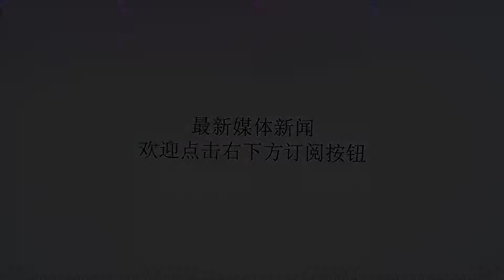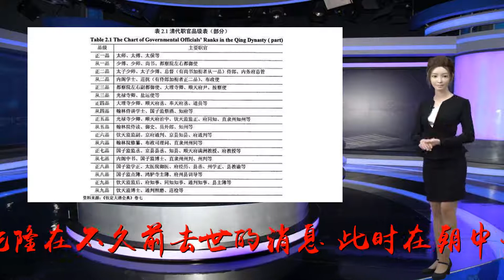和珅被抓的时候，刘墉正在做什么？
谢谢！公元1799年，中枢大臣和珅被捕。这一消息传出，造成的震撼，绝不亚于乾隆在不久前去世的消息。此时在朝中长期担任内阁大学士的刘墉，又在做什么呢？刘墉跟和珅之间的关系，一直是民间戏说常用的题材。刘墉被塑造成一个睿智、清廉，敢于跟大贪官和珅作斗争的形象。而在真实历史中，又有一些不同。和珅跟刘墉，这两位都是乾隆时期非常重要的大臣。他们两个之间有很多相似的地方。刘墉跟和珅的家庭，都是官宦人家。和珅的父亲曾任福建副都统，属于正二品官员。刘墉的父亲级别更高，曾担任过军机大臣、内阁大学士的职位。军机大臣掌握实权，内阁大学士官居一品。这两个职位在清朝都有“宰相”的称呼。不过，和珅是满洲正红旗出身。在乾隆时期，八旗官员会比汉人官员地位更高。所以，他们两个人的起点，其实相差不大。刘墉后来得以踏上仕途，更多是依靠自己的本事。他在科举考试中，顺利考证进士。后来又入选翰林院庶吉士。翰林院在清朝时位置特殊。一直有“非进士不得入翰林，非翰林不得入内阁”的说法。刘墉得以入翰林院，将来也就有机会入阁拜相。和珅则是靠父辈的荫封，才获得官职。不过，他们两人在年轻时，也各自受到了不小的挫折。和珅的父亲去世后，他在家族里就没了地位。如果不是靠着一位老家丁和偏房亲戚的庇佑，和珅在家族里的生存都会非常艰难。想要获得官职，更是机会渺茫，更是很难有后来的显赫声势。刘墉遇到的麻烦，也是来自受他父亲的牵连。刘墉父亲因为办事失误，被皇帝送进监狱。不过，刘墉情况稍好，他的父亲没过多久就被从监狱里释放出来，并很快重新授予重任。在踏上仕途后，两人却有很大不同。和珅都是长期在中枢机构办事。像一开始担任的侍卫，级别虽然不高，却距离皇帝较近，可以被乾隆皇帝了解，得到更快的提拔任用。刘墉虽然有调任中枢，但长期在地方任职。皇帝对他的印象，主要来自地方政绩。乾隆中前期的阶段，刘墉的政绩一直不错，并且在地方上的名声极佳。甚至百姓还将刘墉视为“包公再世”。但是，到乾隆后期，刘墉的名声愈差，经常出现办错事情的情况。这段时期的乾隆皇帝，愈加好大喜功，对旁人的建议，大多无法听进去。纪晓岚对乾隆的劝谏，也被乾隆当面斥责。同一时间段，和珅倍受重用。不可否认，和珅确实是一个能力极强的官员。而且，他更懂得迎合皇帝，讨乾隆开心。所以，和珅从领班大学士、军机大臣到九门提督等，兼任数十个职位。而刘墉只是勉强授了一个体仁阁大学士的职位。虽然这个职位也有宰相的地位。但乾隆一直不愿授予刘墉。乾隆授予刘墉体仁阁大学士的时候是在嘉庆二年。而在嘉庆元年提拔官员时，原本有资历名望入选的刘墉，却被排除在外。乾隆让刘墉担任大学士的时候，还抱怨，自己是因为没有人选，才会提拔他。但是，又过了两年，也就是嘉庆四年的时候，形势发生逆转。乾隆皇帝驾崩，改朝换代的时候到了。和珅虽然兼任几十个职位，但是真的跟嘉庆皇帝掰手腕的时候，完全不是对手。更何况，嘉庆还使了手腕。他让和珅负责乾隆丧事，把他跟其他人隔离开，然后乘其不备，一举拿下。这种情况下，其实和珅仍有一丝机会。毕竟他是朝廷中枢大员，皇帝要杀他，也需要足够证据。毕竟和珅深耕官场多年，党羽众多。而在这种情况下，刘墉主动为嘉庆送上和珅的罪状。刘墉为和珅查明罗列的罪状非常详细，从横征暴敛，到搜刮民脂民膏等20多项罪名。招招毙命。刘墉的奏疏递上去后不久，和珅就被赐死。而在这以后，刘墉就重新开始展现他的才能了。乾隆中后期以来，各处积弊极深。许多问题已经到了不整治，就可能断送江山的地步。可是，乾隆后期，言路闭塞，很多人根本不敢说话。只是一味地阿谀奉承。刘墉在和珅被处死后，就递了一封奏疏，专门讲如何处理漕运积弊的事情。漕运是负责为京城运送粮食的，来往利益极大，腐败也非常严重。不过，刘墉的这道奏疏，并没有得到太多实际的推行。因为这种积弊，已经无法靠一两个人就可以根除的情况。但刘墉依然得到嘉庆皇帝重用，甚至在嘉庆离开京城，到热河行宫时，把北京的事情都交给刘墉负责。而刘墉也一直工作在嘉庆九年，也就是乾隆跟和珅去世5年后才去世，享年85岁。对历史感兴趣的朋友，可以关注一下微信公众号：脑洞外星人，一个研究地球历史的外星人